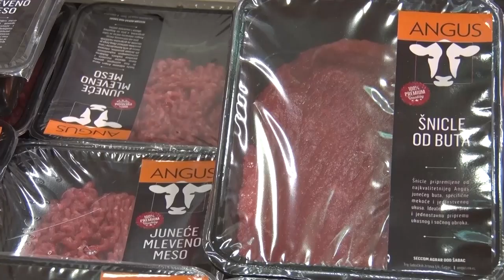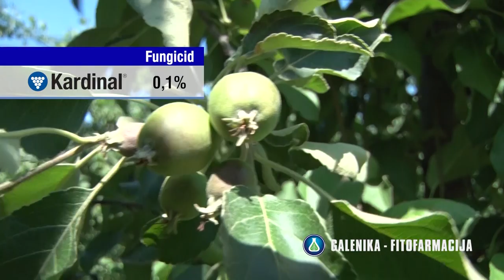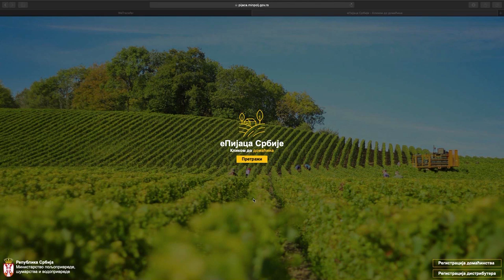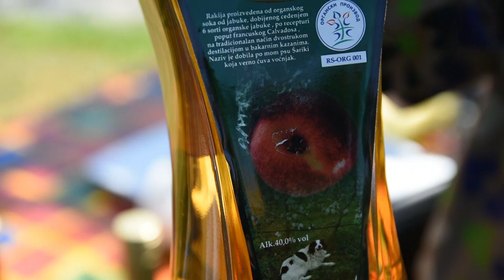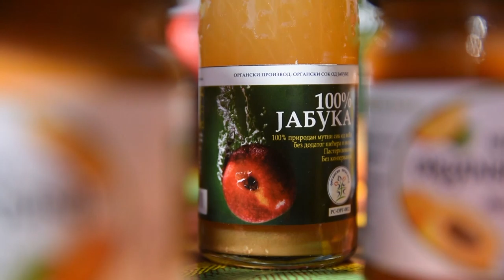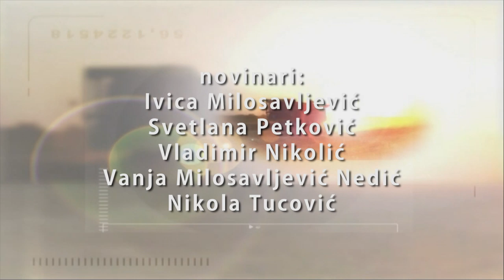Poljoprivredna emisija Farma 963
U 963. epizodi emisije Farma dobićete odgovore na sledeća pitanja:
Kakve posledice je pandemija izazvana virusom korona ostavila na ubljanske povrtare?
Zbog čega je za jednog banatskog stočara ekstenzivni način uzgoja goveda prava stvar?
Kako je jedna dama iz Zrenjanina uspela da vrati na brojne trpeze zdravu i dobru hranu?
Zašto je Prijepolje postalo nezaobilazna stanica za brojne domaće i strane avanturiste?